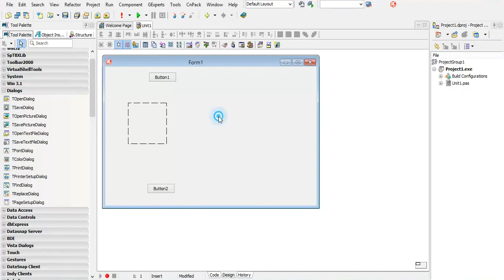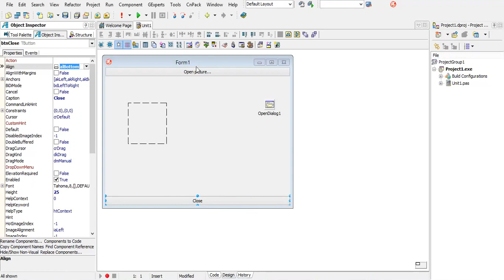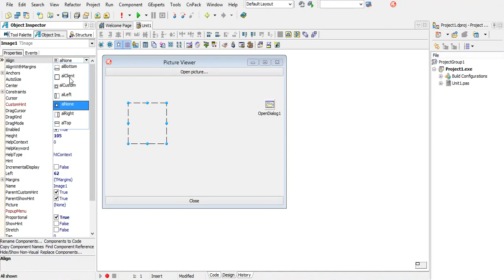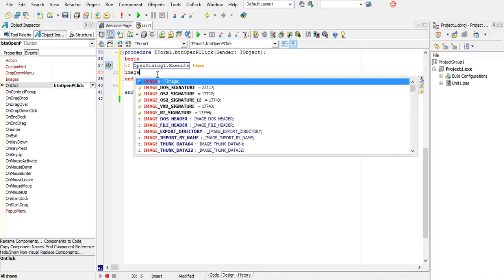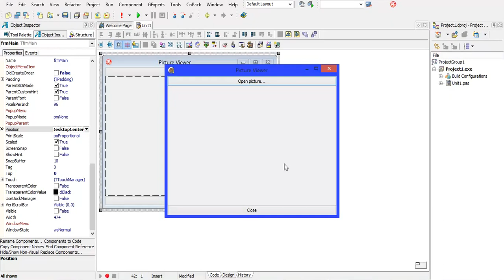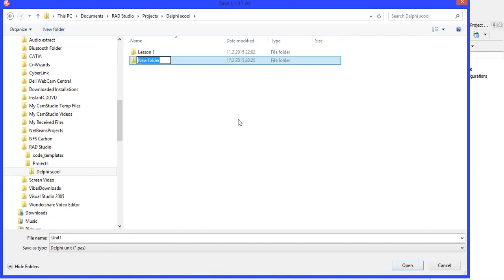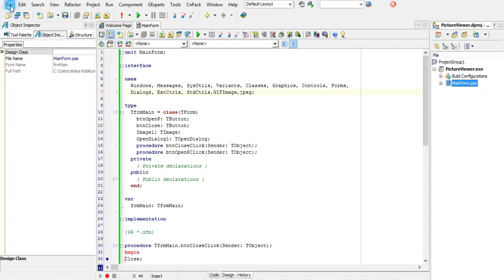Picture Viewer Delphi tutorial Delphi tutorial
In this lesson I will show you how to make simple Picture viewer.
You have to add jpeg and gifimage in uses section.